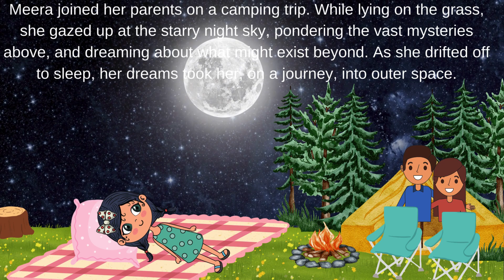SOLAR SYSTEM For KIDS| Learning About PLANETS AND THE SOLAR SYSTEM| Fun Science Story For Kids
Meera goes camping with her family. She finds herself in an outer space adventure. When she faces the finest, she promises something to herself. Watch the video fully to know more!!!